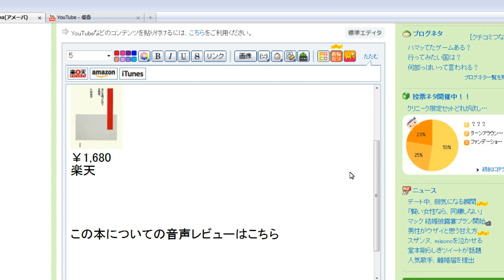なにを買ったの文房具５